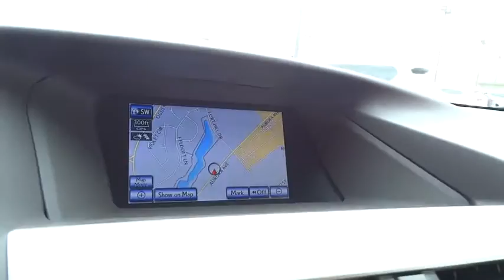2015 Lexus RX 350 Naperville, Aurora, Joliet, Downers Grove, Bolingbrook, IL 152401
2015 Lexus RX 350
2015 Lexus RX 350 350 - Stock#: 152401 - VIN#: JTJBK1BA3F2482990

Featuring a dynamic and exhilarating design, the Lexus RX is both aggressive and sophisticated. This luxury crossover has automatic on/off headlamps with an auto-off delay. LED daytime running lights and an integrated fog lamp ensure that visibly is as high as possible. The power rear door of the RX offers remote keyless access to the rear storage. 18 x 7.5-in five-spoke alloy wheels provide an added layer of class, on and off the road. The interior of the Lexus RX is highlighted by a lavish ebony wood interior trim juxtaposed with a leather-trimmed steering wheel and shift knob. 10 way power-adjustable seats, which feature lumbar support, come standard with the RX, s does a reclining, sliding rear seat with 40/20/40 split. The Lexus nine-speaker Premium Sound System with Automatic Sound Levelizer and in-dash, single-feed six-disc CD auto-changer will provide the entertainment you need on trips of any size. Not to mention, you can stream music from your phone through Bluetooth. The RX is powered by either a 3.5L, aluminum block V6, with 270hp at 6,200 RPM, allowing a 0-60 MPH acceleration in 7 seconds or a 3.5L V6 coupled with a hybrid engine offering up to 32 MPG hwy. The transmission is an automatic with electronically controlled, intelligence (ECT-i), Sequential Shift and Snow modes. The four-wheel power-assisted discs with four-sensor, four-channel Anti-lock Braking System give you maximum stopping power and control, and every RX performs as a Certified Ultra-Low Emission Vehicle or higher. Lexus cares about safety, and the elaborate 10-airbag system is proof of that. Featuring driver's and front passenger's advanced airbag system (SRS) with front passenger's twin-chamber airbag (SRS). The front-passenger seat is designed to detect whether the seat is occupied by an adult, a child or is vacant, and responds accordingly. Even the structure, with its Impact-dissipating upper interior trim and side-impact door beams, is designed with your safety in mind.